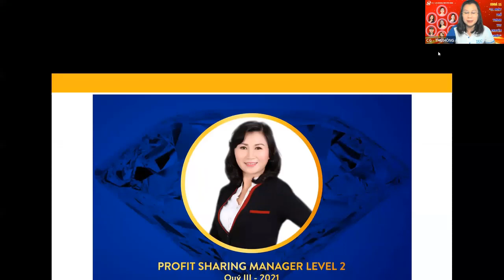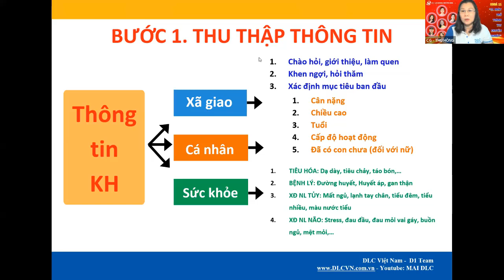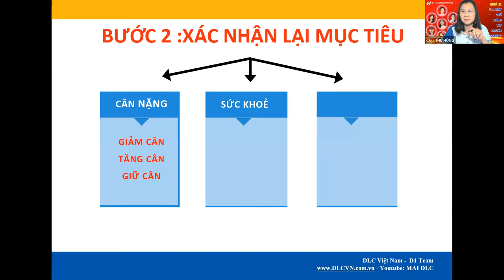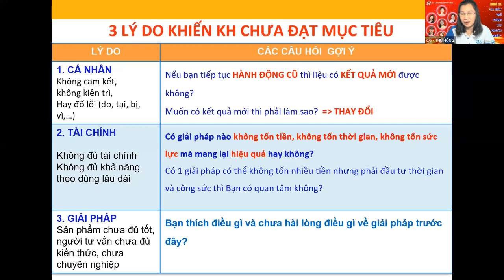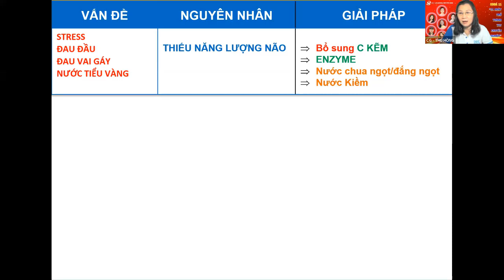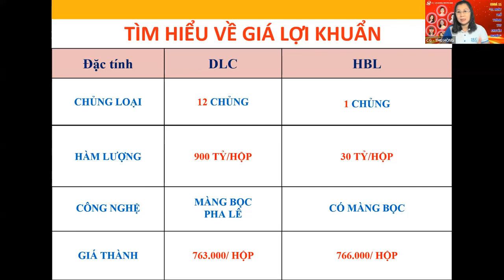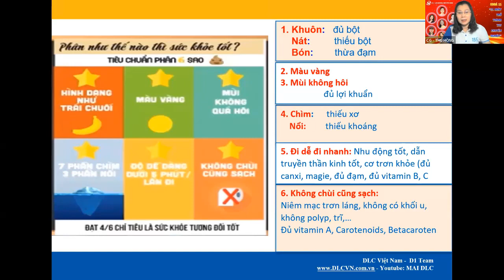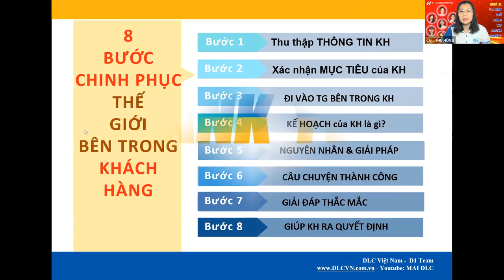K11- 8 Bước chinh phục thế giới bên trong khách hàng | CG Thu Hồng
☀ Kênh "Khỏe Đẹp Giàu cùng Mai DLC" mang đến cho bạn kiến thức về giải pháp chăm sóc sức khỏe chủ động, kiến thức đúng về kinh doanh với DLC, công thức thành công trong kinh doanh hệ thống với DLC.
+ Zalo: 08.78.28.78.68